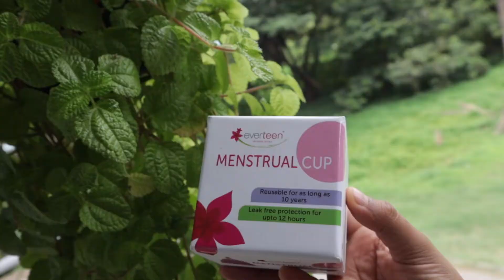Say NO to 200 Kgs of Menstrual Waste With Menstrual Cups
Plastic Pollution has become a major problem and it is high time we take it seriously, very seriously.
On an average, an Indian women produces 200Kgs of menstrual waste in her lifetime, this is alarming number and this can easily be replaced by using a very eco friendly menstrual cup. Menstrual cups are made of silicon and can be used for more than 10 years.

In this video I am sharing with you 4 reasons why you should be making this switch.

This video is a part of FixYourPeriods campaign by Everteen. The objective of this campaign is to create awareness about menstrual cups and to encourage you to talk about it without any inhibitions.

I will be sharing more information on this topic soon and will also be going live on 30th July where you can ask me any question related to menstrual cups.

Buy your cup from

For Large

For Small

(I recommend the large size)